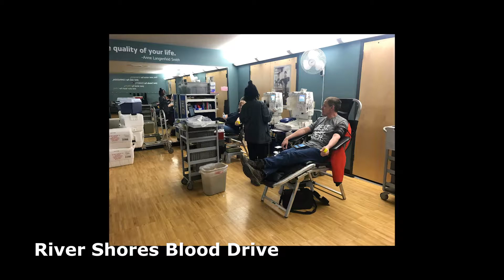Kettle Moraine YMCA Stronger Together